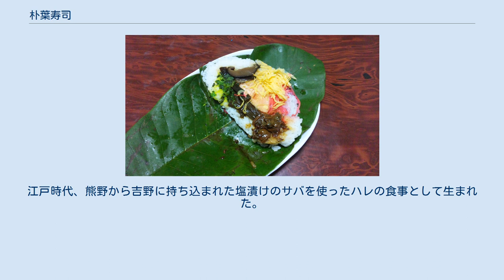朴葉寿司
朴葉寿司（ほおばずし､ほうばずし）は、日本の中部地方・近畿地方の一部地域に伝わる郷土料理。
岐阜県、長野県、奈良県などに見られる。
魚や山菜などを具材としたちらし寿司をホオノキの葉（=朴葉）で包んだもので、携行食として持ち歩き、農作業や木こり仕事の合間などに食する。
朴葉に包んであるため食事の際に手が汚れにくく、また酢飯や朴葉自体の殺菌効果により日持ちが良いのも特長である。
 朴の木の葉を使うことは共通しているが、地域により作り方が大きく異なっている。
飛騨地方と東濃・中濃地方は隣接しているため、作り方は両者が混在しており明確な線引きは難しいが、この辺りを中心に最も盛んに朴葉寿司が作られており、岐阜県から広まったものと言われている。
 飛騨地方（高山市・下呂市）において、旧暦の端午の節句に、昔から作られてきたもの。
 まず鮭（飛騨地方では鱒という）を1cmほどの大きさに切り、生のまま酢に1晩ほど浸ける。
翌日、寿司作りに取りかかる。
まずご飯を炊く。
その間にミョウガの若い茎を細かく切る。
ご飯が炊きあがったら、大きな鉢を用意し、ご飯、鮭（酢ごと）、ミョウガを交互に均等に混ざるように入れていく。
全部入れ終わったら、上を朴葉で覆う。
しかし、上には重しをのせない。
しばらくすると、酢がご飯に染み込み食べ頃となる。
家庭によっては、筍など他の具を入れることもあり、家により味が異なっている。
しかし、比較的、具の数は少ない。
最近では、切った鮭を煮たりして、酢に浸ける時間を1時間ほどに短縮するケースもある。
 食べるときは、各自が朴葉を持ち、しゃもじで鉢からまだ熱い寿司を取り出し朴葉に盛り、サンショウの葉を入れて、握りながら食べる。
この時、朴葉とサンショウの香りが漂う。
 残った寿司は、朴葉に挟んで、サンショウの葉を入れて包み保存する。
店などで売られているのはこの状態である。
 この地方では、各家庭で朴葉寿司が作られるため、家の庭先や畑、空き地などに朴の木が植えられている光景をよく見かける。
 東濃地方出身製作の朴葉寿司（自家製）。
酢飯に鮭・きゃらぶき・刻んだ漬物・椎茸の甘露煮・あさりのしぐれ煮・錦糸卵・紅ショウガ・しその実が乗っている。
 東濃（中津川市・恵那市・瑞浪市・土岐市・多治見市）・中濃地方南部（美濃加茂市・加茂郡・可児市・可児郡・関市・美濃市）では、昔から農業・林業を生業とする家庭が多く、昼食を畑や山で取ることが多かった。
その為、携帯性が良く朴の葉と酢飯の殺菌効果で日持ちし、また近隣との作業の助け合いでまかないにも便利な朴葉寿司が広まったと考えられる。
朴葉寿司の時期が田植えの時期と重なっている点も農林業との繋がりを示している。
 中濃地域では6月頃になると国道沿いや、山沿いに朴の木の白い花が目立ち、初夏と朴葉寿司の季節を教えてくれる。
 事前に酢飯を作る。
朴葉に酢飯をのせ、その上にいろいろな具をのせて最後に葉を四角くたたんで紐で結ぶ。
具は切り身の鮭、川魚の甘露煮、舞茸、ワラビ、きゃらぶき、紅ショウガ、田麩、しめさば、キュウリ、漬け物のみじん切り、はちのこの佃煮などバラエティに富んでいるが、地方がら山の幸が中心となっている。
酢飯を冷ましたり、桶などに並べて重しを乗せるなど、作り方や具はそれぞれの家庭によって多岐にわたる。
 郡上市など郡上地方とも言われる地域では、寿司桶で事前に酢飯を作る。
そこに、じゃこ、煮付けたニンジン、ゴボウ、シイタケ、鮭などを入れよく混ぜる。
でき上がった寿司を朴葉に包んでいき、桶などに並べ、上から軽く重しをのせる。
 木曽地域に伝わる、ちらし寿司を朴葉で包んだ携行食。
このほか、清内路（下伊那郡阿智村）でも見られる。
 西三河に伝わる。
 吉野郡東吉野村の郷土料理で、朴の葉寿司（ほおのはずし）と呼ぶ。
塩サバの押し寿司を朴の葉で包んだもの。
江戸時代、熊野から吉野に持ち込まれた塩漬けのサバを使ったハレの食事として生まれた。